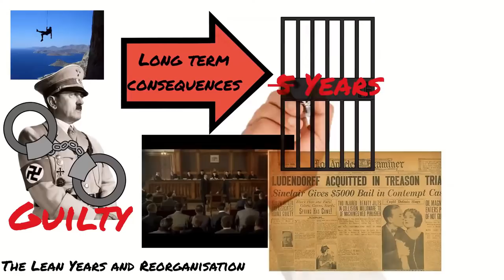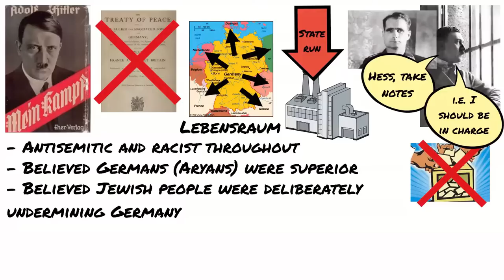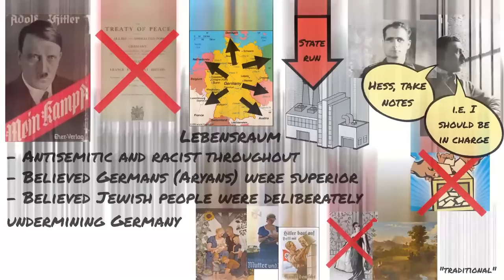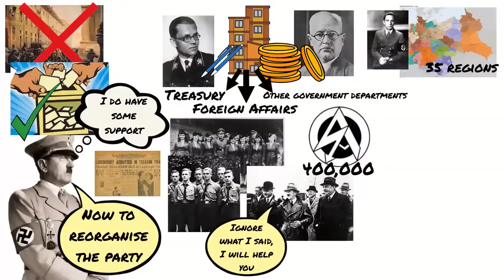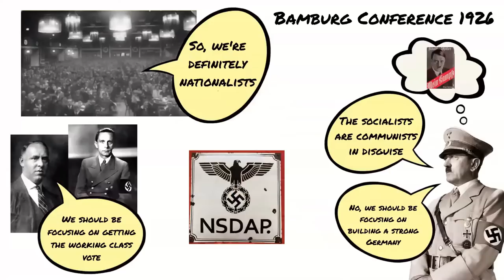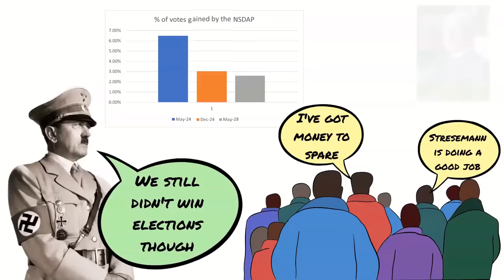The Lean Years for the Nazis and the Reorganisation of the Party - Weimar and Nazi Germany GCSE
Still on topic 2 of Weimar and Nazi Germany for GCSE. This time we're looking at Hitler's reorganisation of the party and the lean years for the Nazis. We look at the long term consequences of the Munich Putsch then how Hitler changed the way the Nazis operated. Finally we look at the reasons people did not vote for the Nazis in the latter half of the 1920s.

This covers the Edexcel GCSE History syllabus for paper 3. It will be useful no matter which exam board you are studying though.

In July 2021 I gave up my full time job to focus on creating high quality revision resources. I am 100% self funded and rely on contributions from wonderful people like you to produce content.  If you like my content and would like to support me you can now become a supporter or make a one time donation at...

Chapters:
00:27 The cliff hangar resolved
00:59 Mein Kampf
02:06 The reorganisation of the Nazi Party
04:01 The Bamburg Conference 1926
04:51 The Lean Years